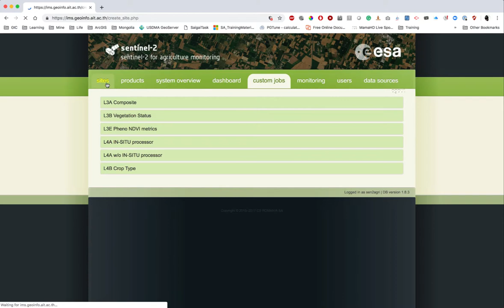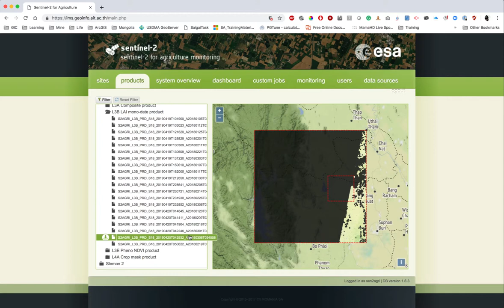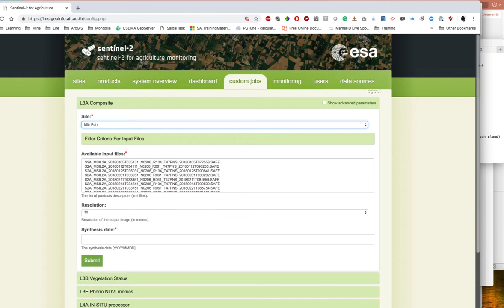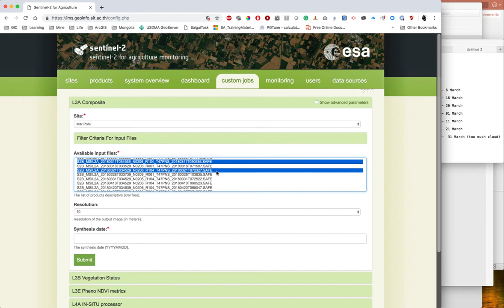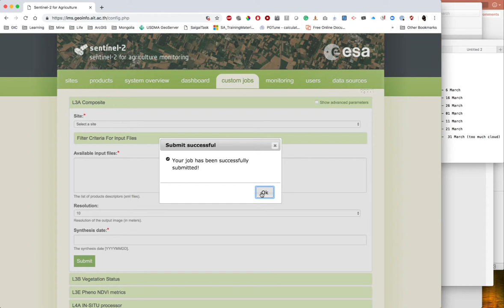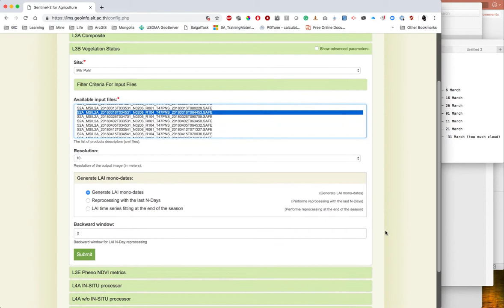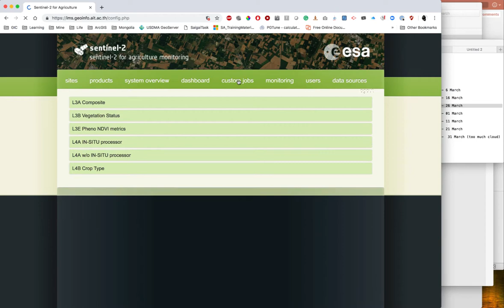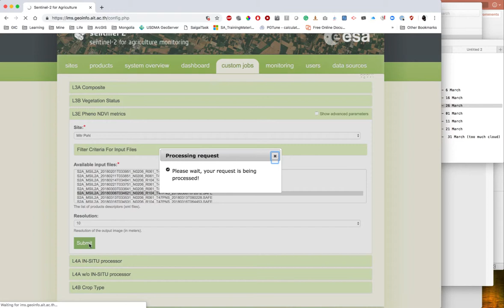Custom Jobs in Sen2Agri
How to create custom jobs for Level 3A, 3B LAI, and 3E NVDI in Sen2Agri